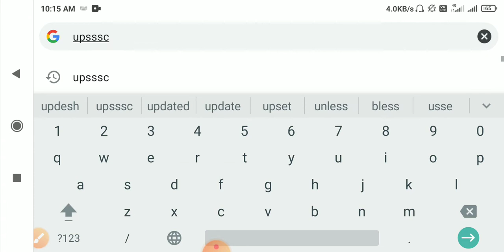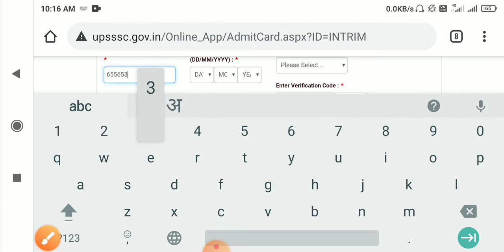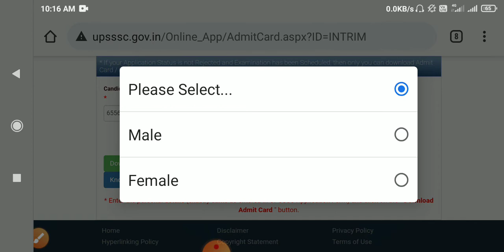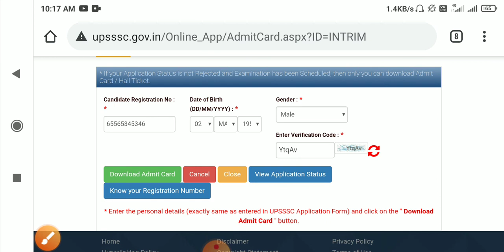UPSSSC | Yuva Vikash Dal Adhikari Admit Card Download 2020 | Yuva Vikash Dal Adhikari PET Admit Card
Title video UPSSSC | Yuva Vikash Dal Adhikari Admit Card Download 2020 | Yuva Vikash Dal Adhikari PET Admit Card

दोस्तो आज की इस वीडियो में मैं आपको बताने वाला हूँ कि आप .. UPSSSC | Yuva Vikash Dal Adhikari Admit Card Download 2020 | Download Yuva Vikash Dal Adhikari PET Admit Card

Our other videos Youtube Playlist Video

.C | Yuva Vikash Dal Adhikari CET PET Admit Card Download 2020